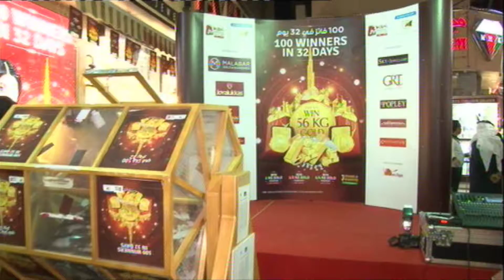DSF DGJG lucky draw winners 27 Jan 2016